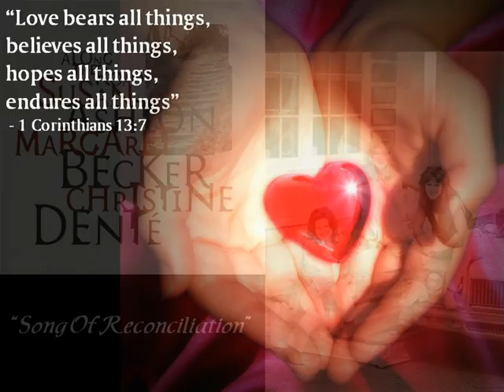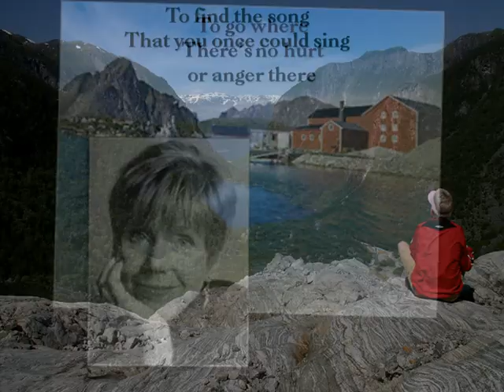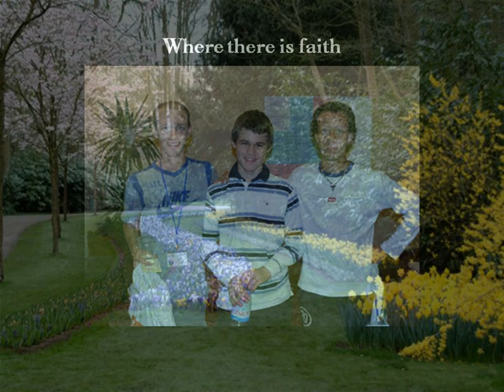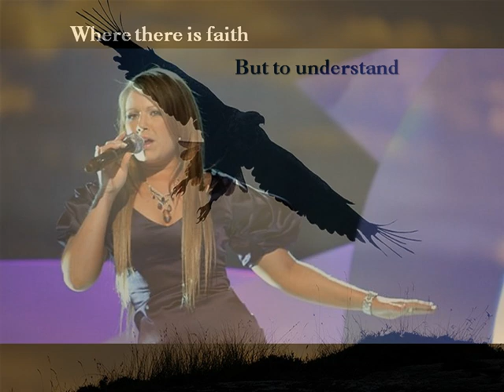Song Of Reconciliation - Susan Ashton with Margaret Becker and Christine Dente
This song has its roots in 1 Corinthians 13:13 : "So these three things continue forever: faith, hope, and love..." It's from the album "Along The Road" by Christian artists Susan Ashton, Margaret Becker, and Christine Dente. Written by Wayne Kirkpatrick.

Where there is love, there is a peace.
Where there is hope, there is a dream.
Where there is faith, there is a chance.